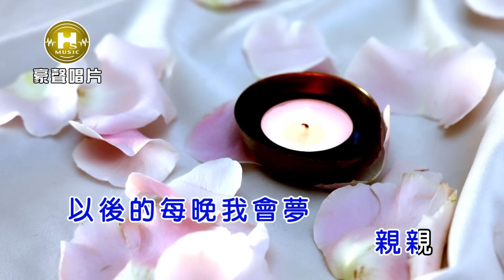朱海君-腳印【KTV導唱字幕】1080p HD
朱海君【正確的答案】專輯 2021.12 發行

1.正確的答案
2.我的世界
3.給爸爸
4.黑頭車
5.你想我想你
6.坑
7.無聊情歌
8.腳印

▶腳印▶ -歌詞-
詞:巴布 曲:蕭蔓萱

海對面光線金金
海鳥有時飛過
坐在岸邊享受這
輕鬆的自在的機會
一路的景緻像畫
下午時間自由逛
不知會逛去那
我心跳慢慢的
這輕鬆乎我心換過
這才是幸福
這才是快樂
我踏著海沙的腳印一步隨著一步
這才是幸福
這才是快樂
我相信我的心永遠會記著這一幕
我藏好在這一個吻.
這代表我的一粒心
以後的每晚我會夢親親

電信【來電答鈴】下載方式
♪中華電信：手機直撥700→按4→輸入550892
♪台灣大哥大：手機直撥803→按4→輸入550892
♪遠傳：手機直撥900→按4→輸入550892
♪台灣之星：手機直撥700→按4→輸入550892
♪亞太：手機直撥560→按2→按6→輸入550892